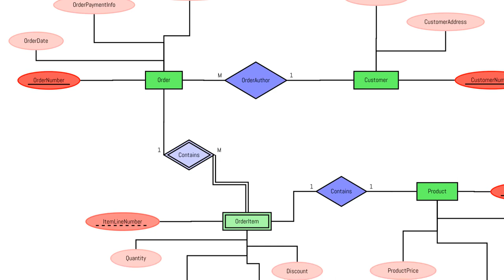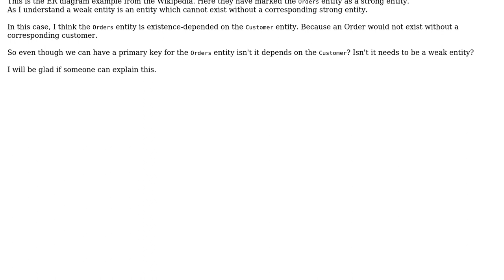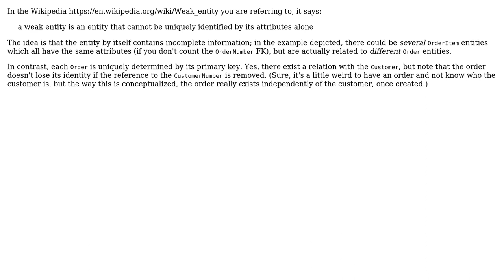Software Engineering: How to really decide whether an entity is weak or not? (2 Solutions!!)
Software Engineering: How to really decide whether an entity is weak or not?

With thanks & praise to God, and with thanks to the many people who have made this project possible! | Content (except music & images) licensed under CC BY-SA | Music | Images & others | With thanks to user Nuwan Karunarathna user Filip Milovanovic user amon and the Stack Exchange Network Trademarks are property of their respective owners. You are responsible for your own actions.